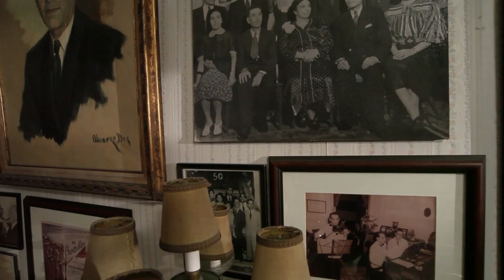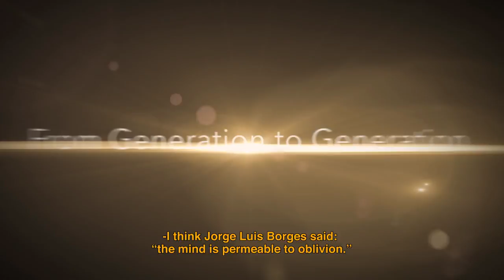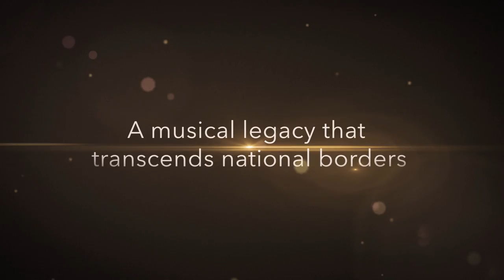The Figueroa Family: A Musical Dynasty (official teaser)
Documentary The Figueroa Family: A Musical Dynasty